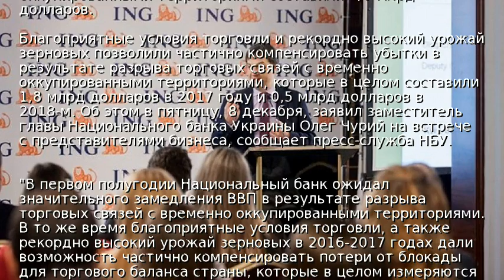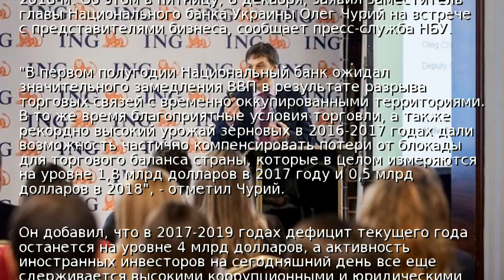В НБУ рассказали об убытках от блокады Донбасса